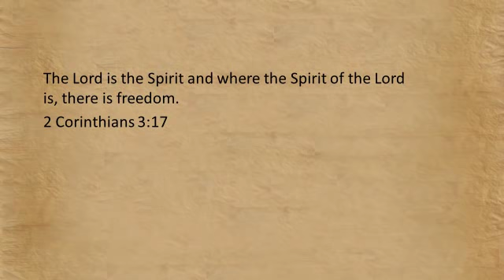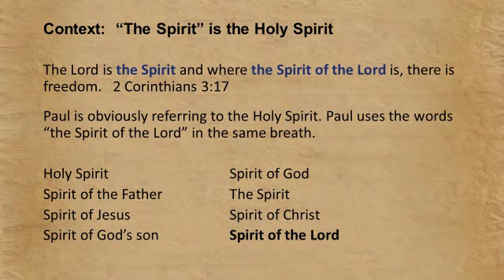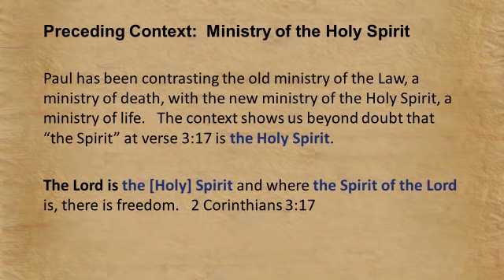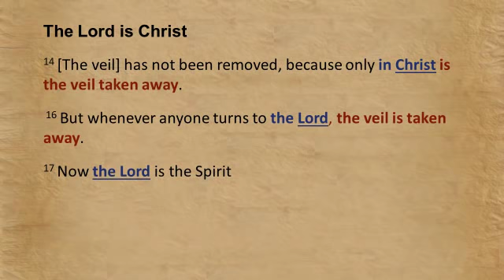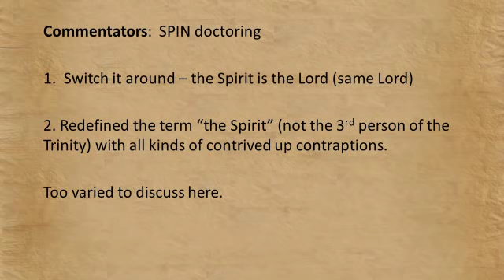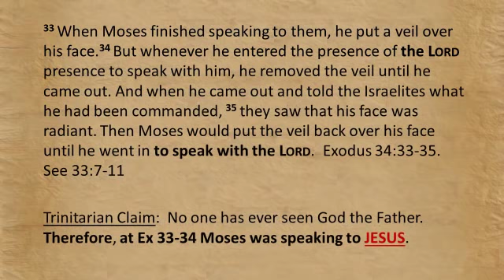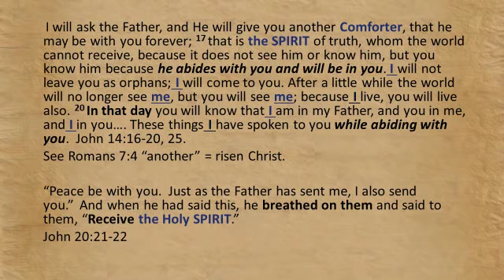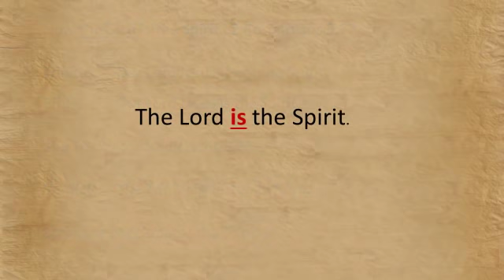The Trinity Contradicts the Bible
The Trinity violates the Scriptures by clearly and directly contradicting Scripture.  But for some reason, Trinitarians lose all their basic reading skills when they read 2 Corinthians 3:17.

As it is written: “He catches the wise in their craftiness.”